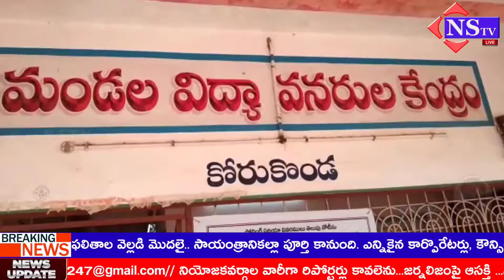Nstv#రాజానగరం నియోజక వర్గంలో ప్రశాంతంగా ముగిసిన MLC ఎన్నికలు